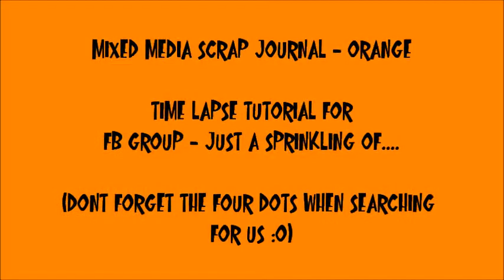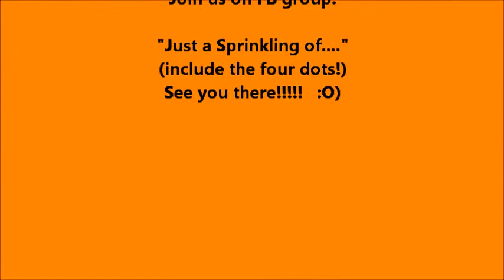Rainbow Journal ORANGE spread - TIME LAPSE TUTORIAL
Time Lapse - Orange signature spread for FB Group - Just a Sprinkling of. (include the four dots when searching us). Its a great group, please join us. All skill levels welcomed, all crafts too! :O)